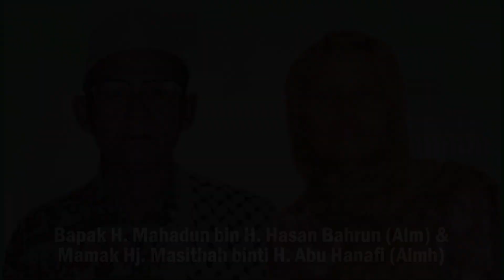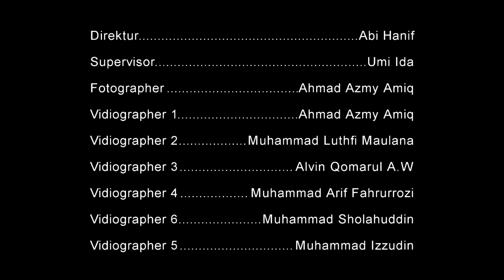Brain Based Learning (BBL) GYM, Guru - Guru Putra Madrasah Hanifida